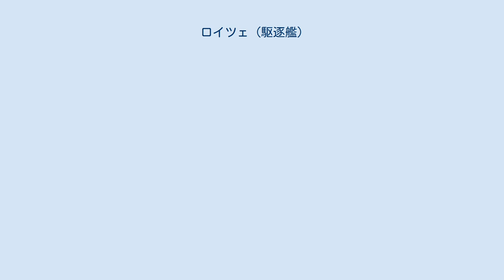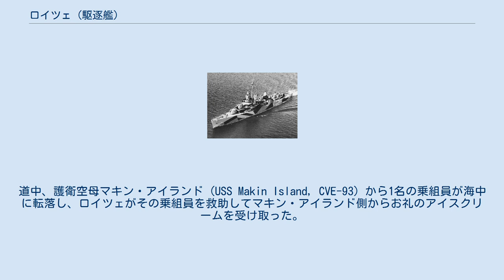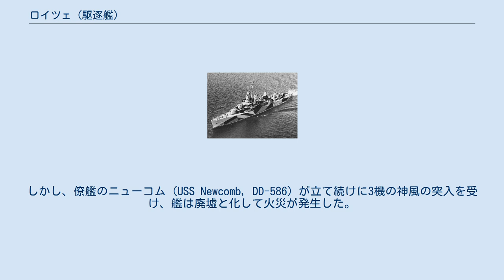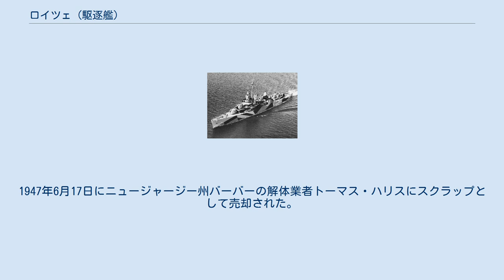ロイツェ (駆逐艦)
ロイツェ (USS Leutze, DD-481) は、アメリカ海軍の駆逐艦。
艦名は南北戦争および米西戦争で活躍したユージン・ヘンリー・コジーンズ・ロイツェ少将にちなむ。
 艦名の日本語表記は、「リューツ」、「ロイツ」と表記されることもある。
 ロイツェはピュージェット・サウンド海軍工廠で1941年6月3日に起工し、1942年10月29日にロイツェ少将の孫娘であり、ギルバート・ジョナサン・ロークリフ少将の娘でもあるキャロライン・ロークリフによって進水。
艦長B・A・ロビンス中佐の指揮の下1944年3月4日に就役する。
 就役後、ロイツェは所定の基礎訓練を修了したのち、1944年6月から7月にかけては乗組員の訓練を兼ねて真珠湾とエニウェトク環礁間の護衛任務に就く。
任務終了後、いったんシアトルに戻っていたロイツェは8月2日に出港したが、1年と1日後にはボロボロのベテランとして帰ってくることとなる。
神風の突入でその戦歴にピリオドを打つまでに、ロイツェは5つの主要な作戦に参加した。
 シアトル出港後、ロイツェは真珠湾やソロモン諸島水域での訓練ののち、9月12日からはペリリューの戦いの事前攻撃に加わり、味方陸上部隊の上陸予定地点にある日本軍拠点に砲弾を浴びせたが、反撃により乗組員に死傷者が出た。
9月24日に任務を終えてマヌス島に下がり、来るフィリピン奪回に備えて第77.2任務群に加わった。
 レイテ島の戦いは10月18日から事実上始まり、10月24日から25日のレイテ沖海戦で最高潮に達した。
ロイツェもこの戦いに加わったが、10月24日朝、レイテ湾で日本機の空襲を受けて損傷し、11名の死傷者を出した。
その夜、ジェシー・B・オルデンドルフ少将率いる第77任務部隊に加入したロイツェは、西村祥治中将率いる日本艦隊と交戦する（スリガオ海峡海戦）。
最後の水上艦同士の交戦であるこの戦闘で西村中将は戦艦2隻と駆逐艦3隻を失って自らも戦死した。
ロイツェは東方から西村中将の艦隊に迫り、僚艦とともに戦艦山城と駆逐艦時雨に対して魚雷を発射したが、命中しなかった。
海戦のあと、日本軍は神風を含む航空攻撃しか攻撃手段がなくなり、ロイツェは11月1日に神風攻撃を受けたが、この時はロイツェには被害がなかったものの、アブナー・リード（USS Abner Read, DD-526）が沈没するなど僚艦に被害が続出した。
 短期間のオーバーホールのあと、ロイツェは1945年1月1日にコッソル水道を出撃し、ルソン島の戦いに加わる。
道中、護衛空母マキン・アイランド (USS Makin Island, CVE-93) から1名の乗組員が海中に転落し、ロイツェがその乗組員を救助してマキン・アイランド側からお礼のアイスクリームを受け取った。
リンガエン湾へ味方部隊が上陸するに1月6日に到着したロイツェは、上陸作戦翌日の1月7日に日本側の監視艇を撃沈し、1月9日にも「震洋」を撃ち沈めた。
フィリピンでの戦いが一段落つくと、ロイツェは硫黄島の戦いにはせ参じることとなった。
ウルシー環礁で水中爆破班と訓練を重ね、サイパン島に移ってさらに大規模な演習を行い、準備を整えたあと2月16日に硫黄島沖に到着。
硫黄島は集中的な爆撃と艦砲射撃が繰り返されたにもかかわらず、栗林忠道中将以下日本軍守備隊からの砲火は猛烈であった。
翌2月17日、水中爆破班派遣の準備を行っていたロイツェは艦前部に命中弾を受け、3名の重傷者を出した。
ロイツェは任務終了まで海域に残り、翌日に修理のためウルシーに向かった。
3月に入って硫黄島の戦いに戻ったが、来る沖縄戦の準備のため4日間しか戦いに加わらなかった。
 沖縄戦は、硫黄島とは異なって比較的平面な地形で行われた第二次世界大戦最後の大規模な水陸両用作戦であった。
3月27日、ロイツェは火力支援に向かう途中のの戦艦ニューヨーク (USS New York, BB-34) を護衛中に特殊潜航艇を発見し、爆雷2発を投じて破壊した。
4月3日には軽巡洋艦モービル (USS Mobile, CL-63) 、オークランド (USS Oakland, CL-95) とともに4月3日に沖縄近海に到着。
2日後、日本軍は菊水一号作戦を発動して神風を大量投入し始めた。
 4月6日、ロイツェは押し寄せる神風のうち2機から3機を撃墜していた。
しかし、僚艦のニューコム (USS Newcomb, DD-586) ...